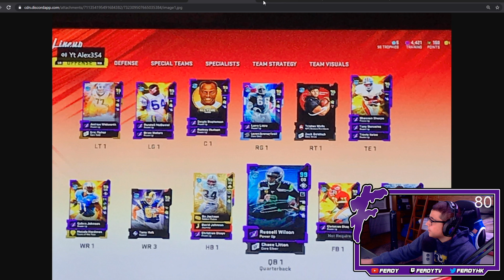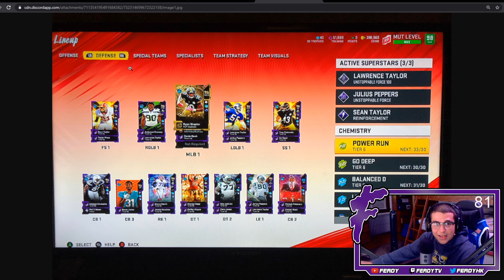I RATE YOUR TEAMS EP. 10 - Madden 20 Ultimate Team